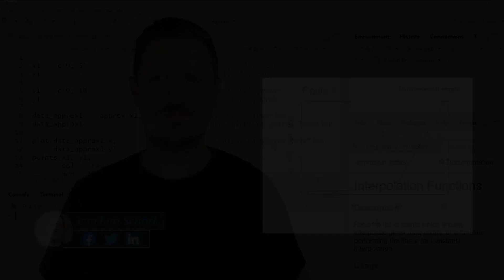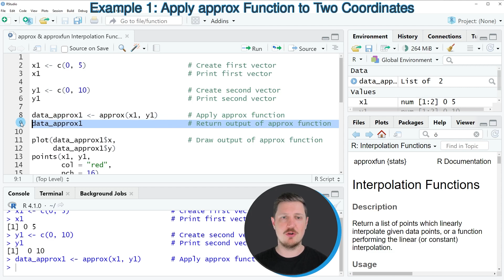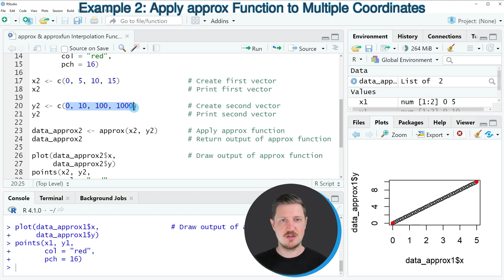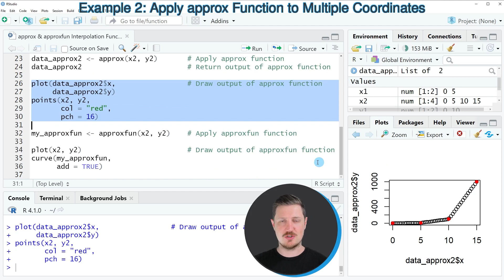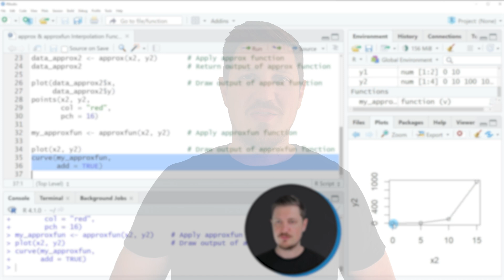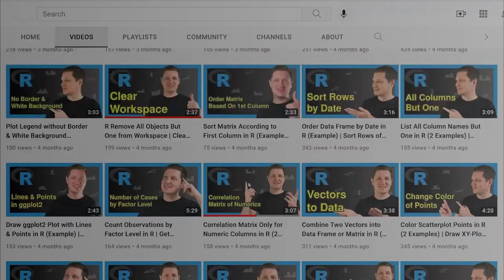approx & approxfun Interpolation Functions (3 Examples) | How to Apply | Two or Multiple Coordinates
How to apply the approx and approxfun interpolation functions in the R programming language. More details
R code of this video:

x1 ‹- c(0, 5)                        # Create first vector
x1                                   # Print first vector

y1 ‹- c(0, 10)                       # Create second vector
y1                                   # Print second vector

data_approx1 ‹- approx(x1, y1)       # Apply approx function
data_approx1                         # Return output of approx function

plot(data_approx1$x,                 # Draw output of approx function
     data_approx1$y)
points(x1, y1,
       col = "red",
       pch = 16)

x2 ‹- c(0, 5, 10, 15)                # Create first vector
x2                                   # Print first vector

y2 ‹- c(0, 10, 100, 1000)            # Create second vector
y2                                   # Print second vector

data_approx2 ‹- approx(x2, y2)       # Apply approx function
data_approx2                         # Return output of approx function

plot(data_approx2$x,                 # Draw output of approx function
     data_approx2$y)
points(x2, y2,
       col = "red",
       pch = 16)

my_approxfun ‹- approxfun(x2, y2)    # Apply approxfun function

plot(x2, y2)                         # Draw output of approxfun function
curve(my_approxfun,
      add = TRUE)